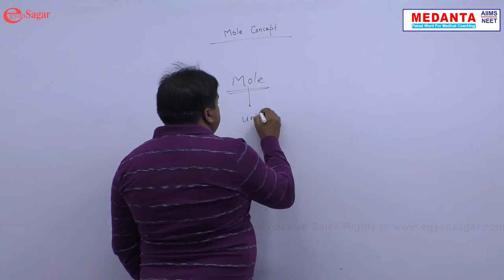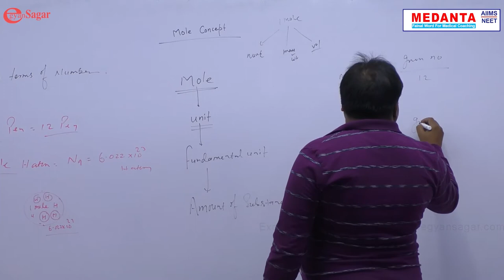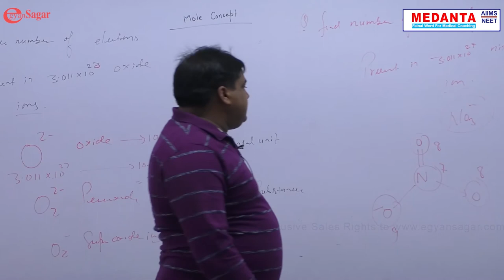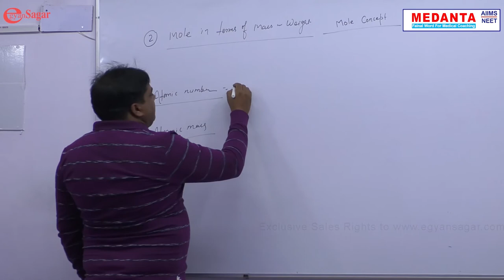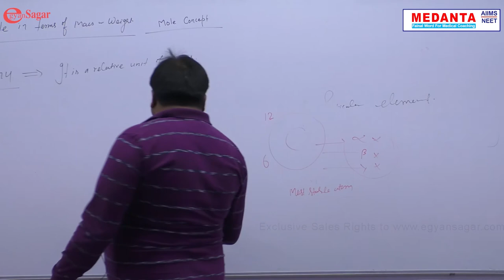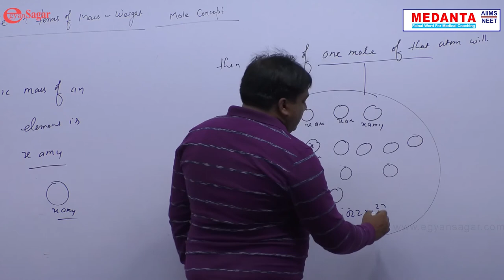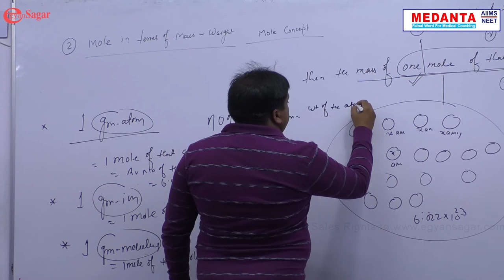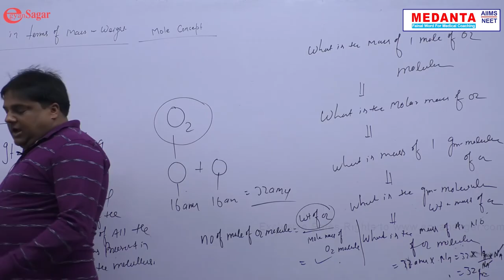Medanta Medical Coaching Institute/ Chemistry/ NEET Online Classes / Beet Medical Coaching